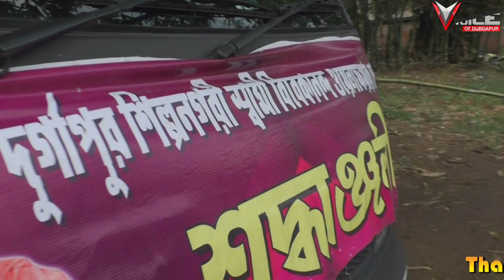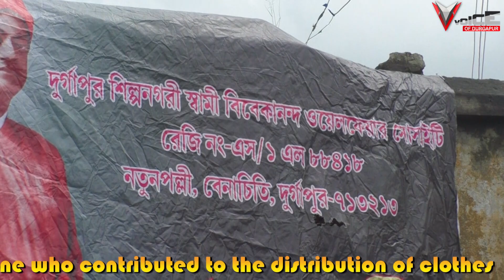Cloth distribution programme/Durga puja/Durgapur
cloth distribution programme organised by durgapur shilpanagari swami vivekananda welfare society at kantaberia bauripara and ruidas para.